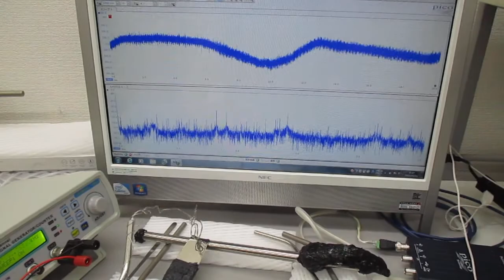非線形現象の音圧測定解析に基づいた、超音波伝搬制御実験